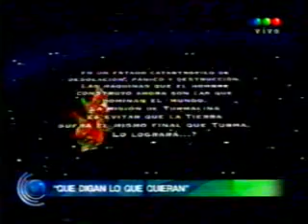Natalia Oreiro . Venenososdesiempre.com . Telefe Noticias 2002 . Presentacion Videoclip